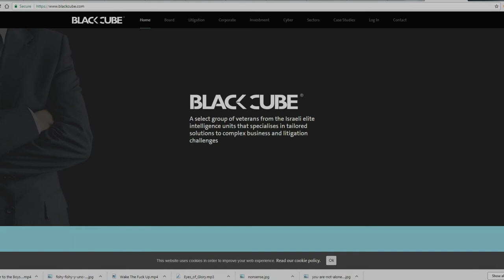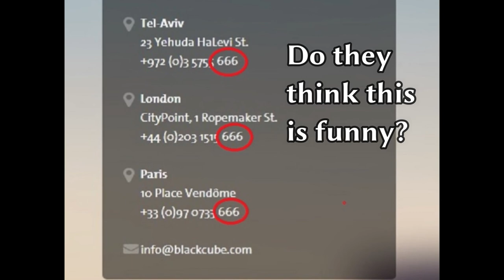Funny Israeli Sh*t, Boi